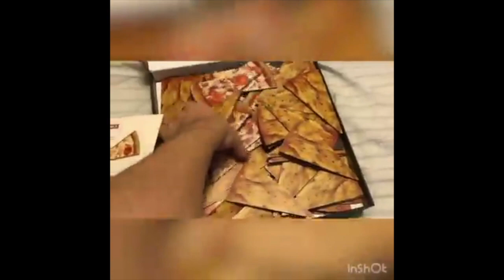New York Slice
Come join my facebook group to get board game giveaways and find deals every day. Plus, recommendations, live streams, hilarious board game memes, unboxings and reviews...